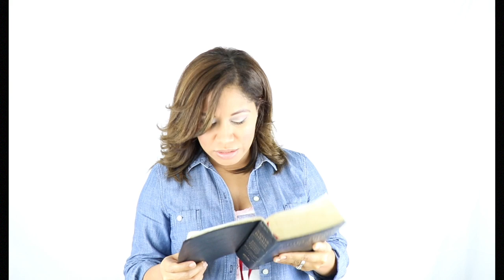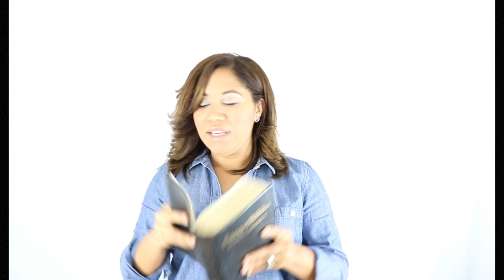Ya fuiste bendecido con todo